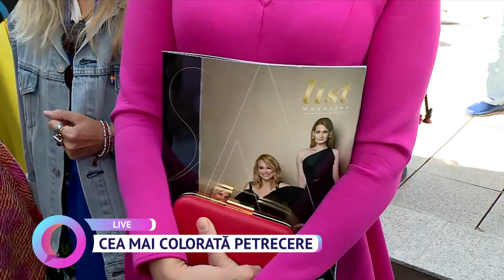Cea mai colorată petrecere